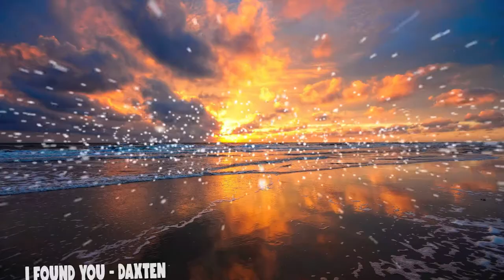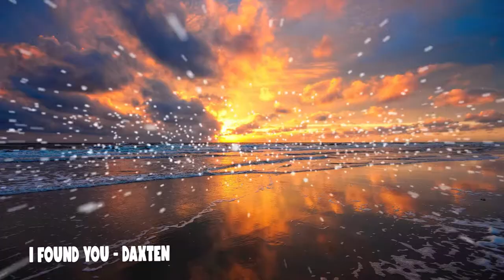TOP 10 BACKGROUND MUSIC 2020 | NO COPYRIGHT INFRINGEMENT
These music are free and downloadable. Feel free to copy the link below and download it for your youtube videos.

TOP 10 MUSIC LIST:
1. TOKYO MACHINE

3. Kovan & LaCrème - MIRACLE